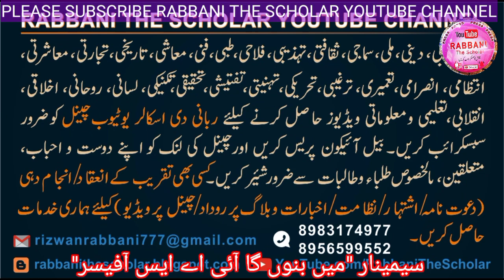Main Banon Ga IAS Officer | Malegaon Educational Forum | Episode No 01